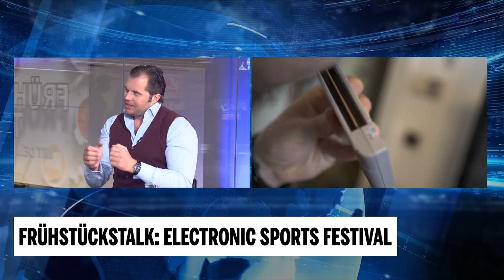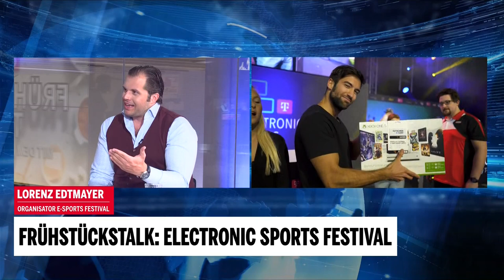Frühstücks-Talk: Edtmayer über das eSports-Festival